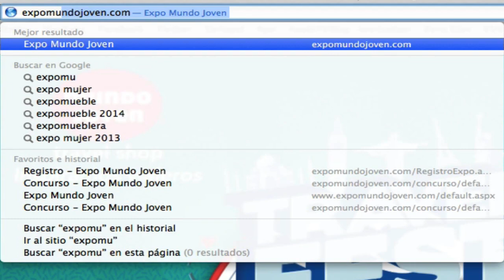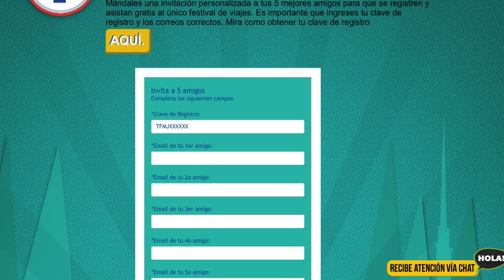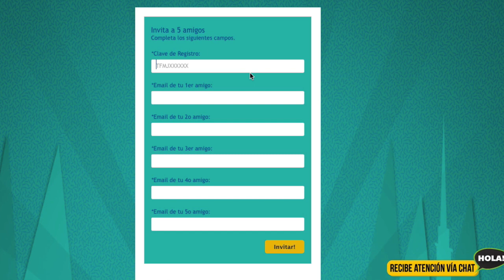Los queremos conocer! CONFERENCIA